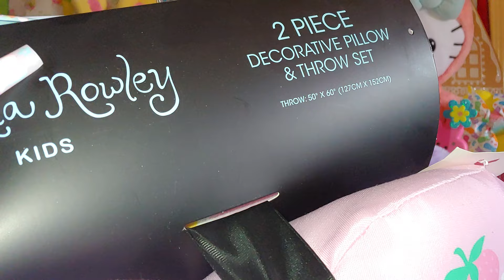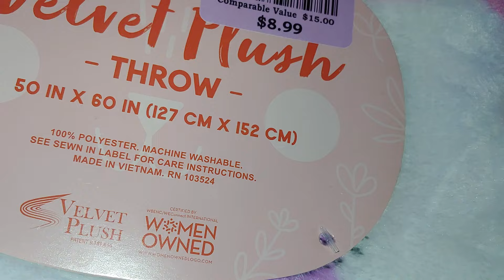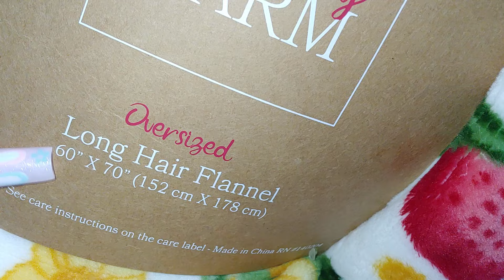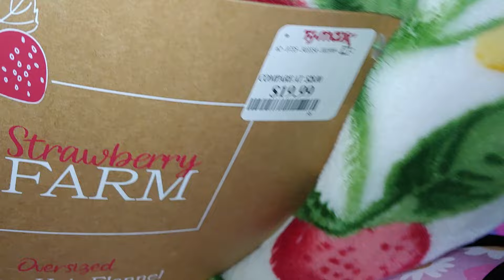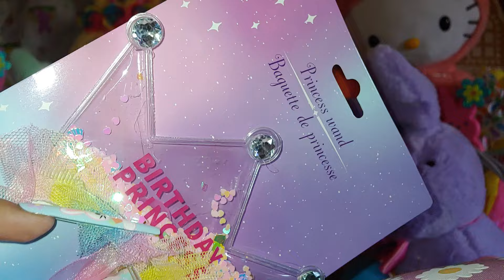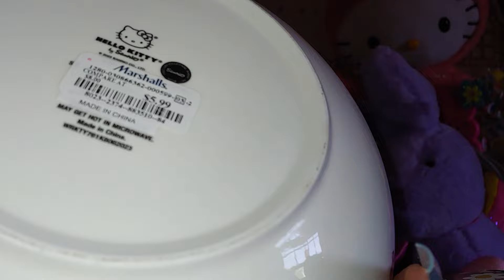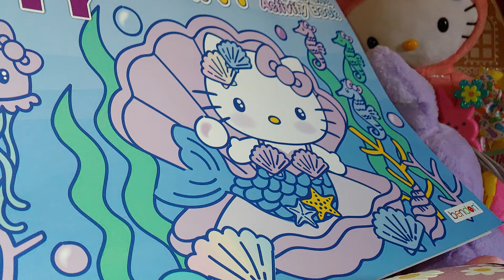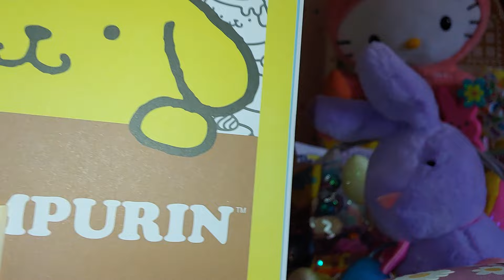HAUL FROM VARIOUS STORES 2024/TJ MAXX ,BURLINGTON & DOLLAR TREE